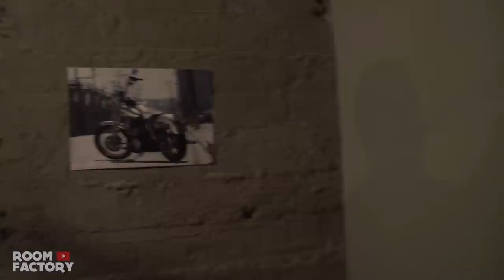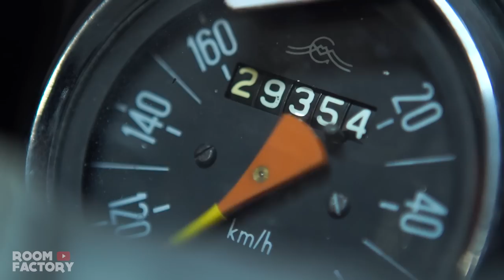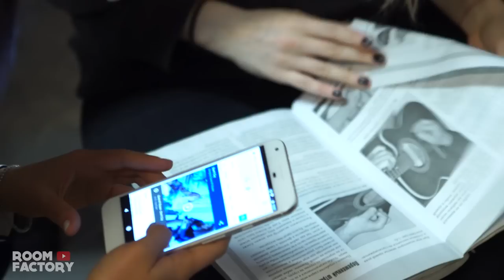НАС ЗАКРЫЛИ В ГАРАЖЕ НА 24 ЧАСА